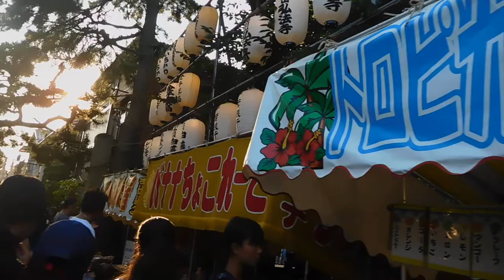DSCN2616市川ほおずき市20180722手児奈霊神堂